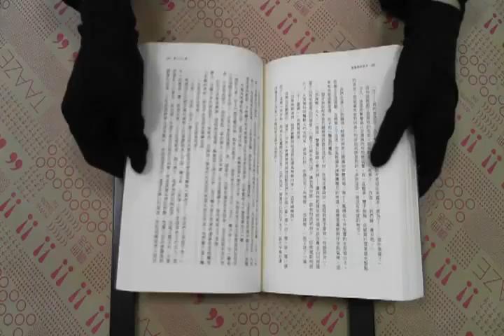TAAZE｜追風箏的孩子 二手書書況 9867475658